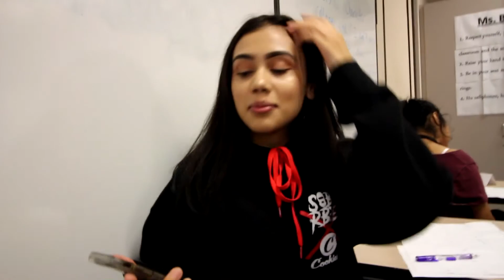SCHOOL BANNED VLOGGING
r3drhin0